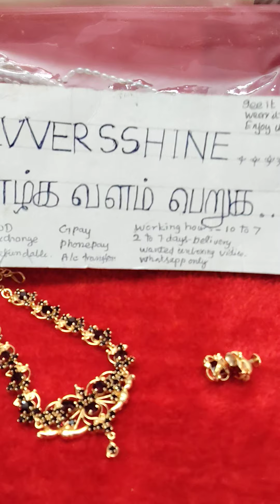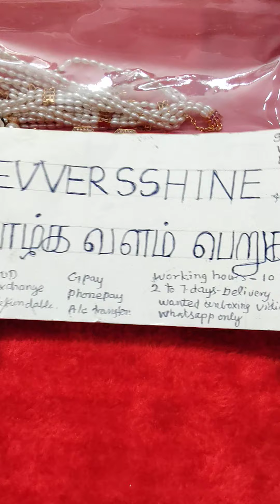Again Beautiful Necklaces - WhatsApp only - 9578260842 - See It - Wear It & Enjoy It - 19.09.24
Beautiful Collections
Different Designs
Different Collections
Latest One
Trendy One
Guarantee Gold Polish
Hand made Jewells
Best Quality Reasonable Prices